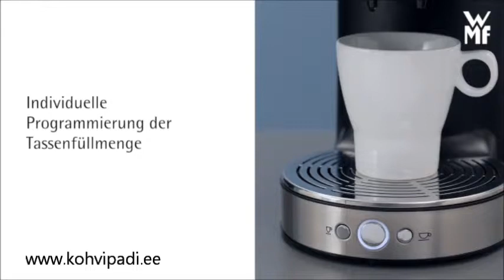WMF Lono kohvipadi ee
UUS Padjakohvimasin tootjalt WMF on ajatu disainiga, kompaktne, mugav, intelligentne ja kvaliteetne.